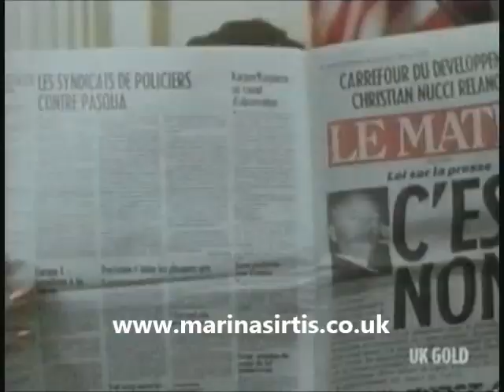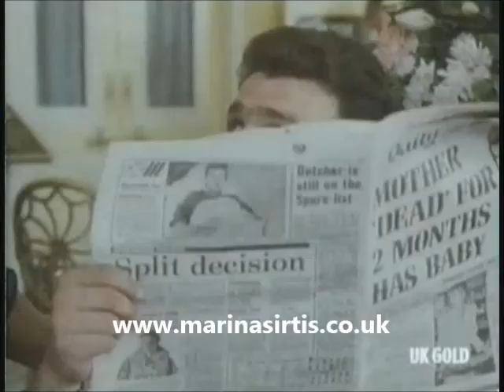Marina Sirtis in Call Me Mister (BBC, 1986) All Scenes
"Stop it, you big silly!" Episode "The Carve Up."